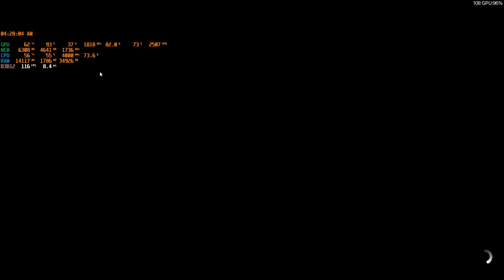Forza Horizon 5 Car sound Mazda RX-8 R3 2011.